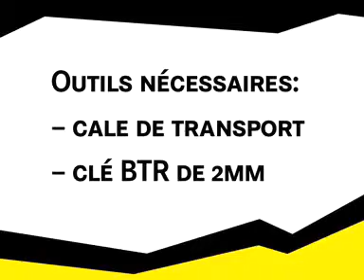Changement plaquettes MAGURA Gustav M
"MAGURA Gustav M", MAGURA, "Gustav M"